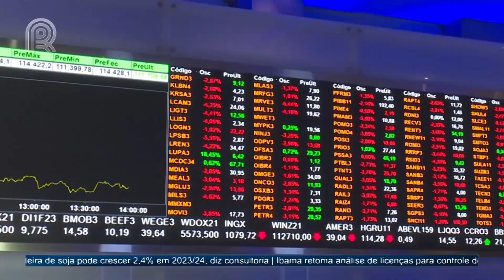Análise: real forte em 2024 pode ser fator de preocupação para o agro | Canal Rural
Na opinião do nosso comentarista, a nossa preocupação maior nesse momento é o câmbio. O dólar tende a ter uma desvalorização diante do real e isso pode ser muito ruim para as nossas exportações. Com o real forte, o poder de compra aumenta para produtos importados e diminui a paridade de troca para o setor exportador.